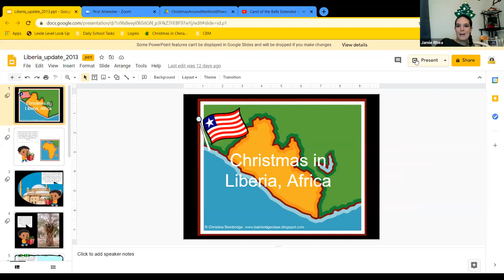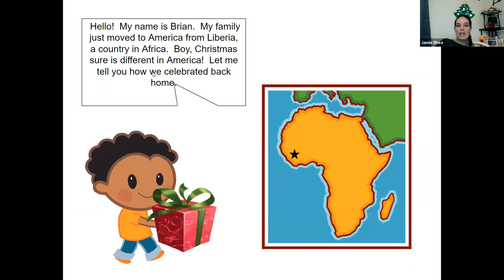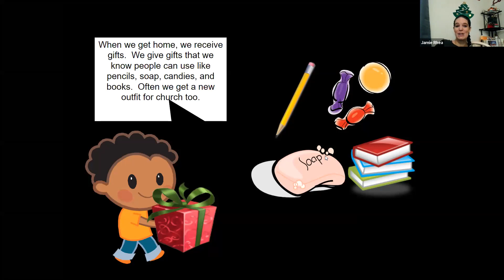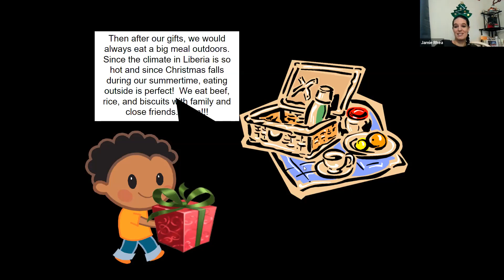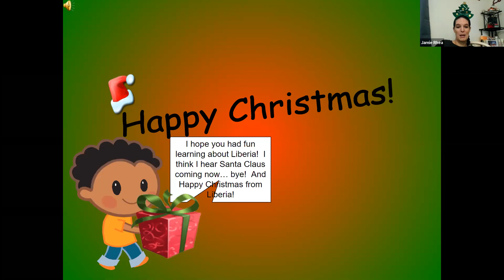Christmas Around the World - Liberia